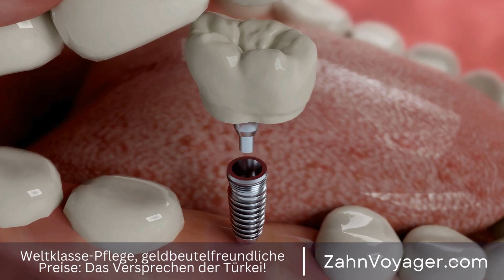Verfärbte oder beschädigte Zähne? - Wie können Zahnkronen Ihr Lächeln verbessern?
Zahnkronen sind eine beliebte und effektive Lösung, um beschädigte oder verfärbte Zähne zu reparieren. Sie sind eine dauerhafte Lösung, die das Erscheinungsbild Ihrer Zähne verbessern und Ihnen ein strahlendes Lächeln verleihen kann. Doch wie können Sie sicherstellen, dass Ihre Zahnkronen so lange wie möglich halten und gut aussehen? In diesem Video erfahren Sie, wie Sie Ihre Zahnkronen pflegen und welche Maßnahmen Sie ergreifen können, um ihre Haltbarkeit zu verlängern. Zahnkronen, Beschädigung, Verfärbung, dauerhaft, Lösung, Erscheinungsbild, strahlendes Lächeln,